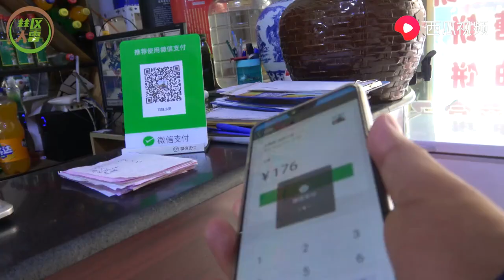姥姥和老舅回来了，一起去吃三样鱼，这一大盘花了48元，实惠嘛？